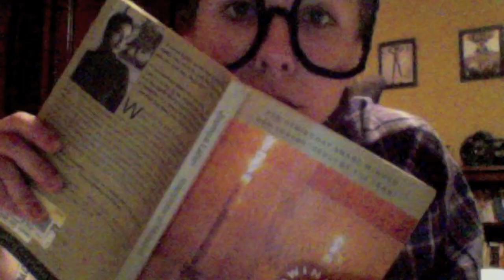Shit Ryan O'Connell Says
Making this video came at the price of my self-respect, but wahtevs, let's do sake bombs.  LOL!

Inspired by the wonderful, gooey, internet hot mess that is @ryanoconn and @shitgirlssay